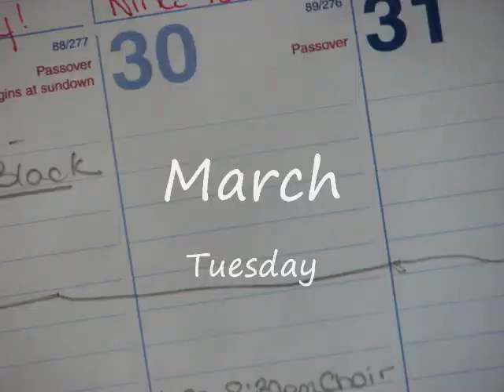Mar. 30th-- Ten Things That Decrease World Suck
In which Marky is not in school and outside! Marky talks of ninja tag (again), Vanessa's butt, and ten thing to decrease world suck.
New Topic: Ten Things You Can/Want/Will Do To Decrease World Suck